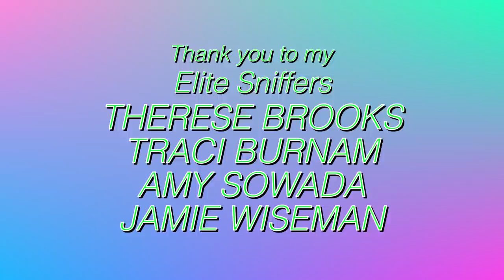MOVING OUT 10 PARROTS WAS SO MUCH HARDER THAN I THOUGHT... | MARLENE MC'COHEN